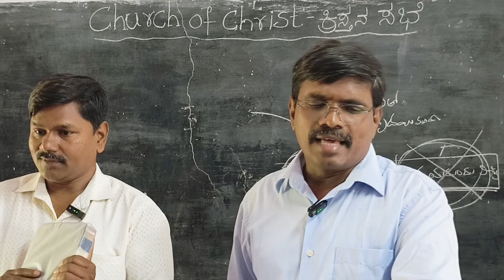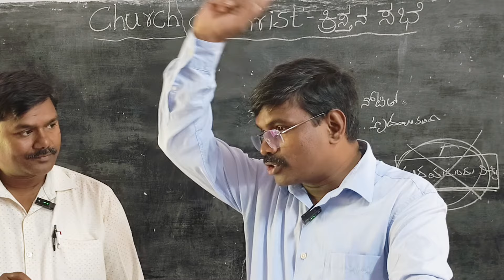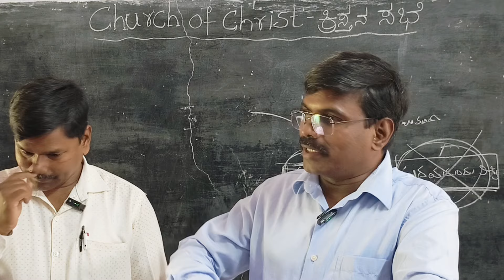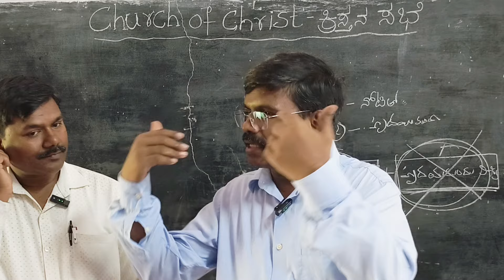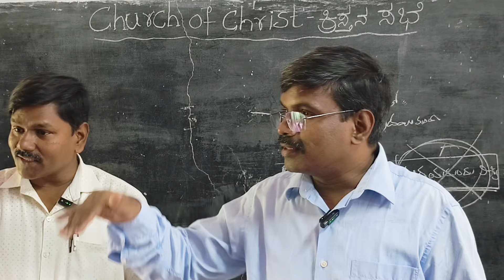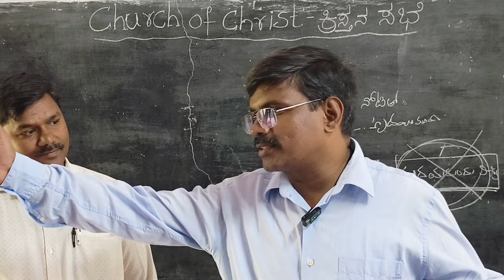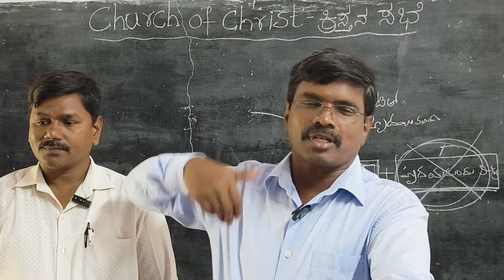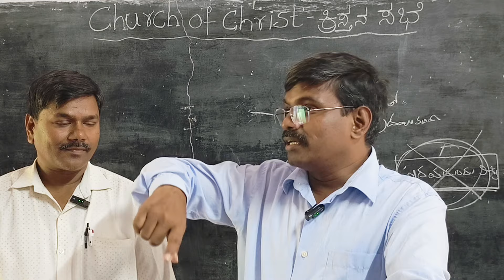𝐐. ప్రశ్న. నిబంధనా మందసము యేసుక్రీస్తు కాలములో ఉందా?